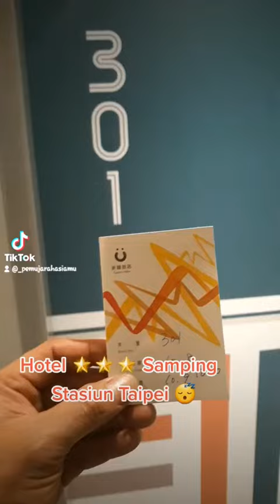HOTEL BINTANG 3 DI TAIPEI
Hotel deket stasiun taipei harga 3200 semalem